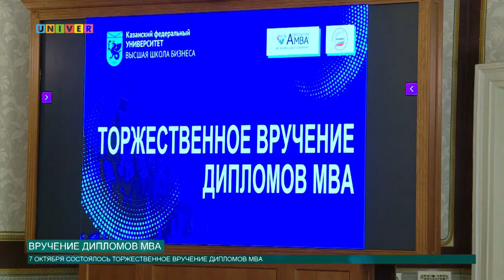Вручение дипломов MBA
Формирование руководителей международного уровня, способных внести существенный вклад в устойчивое развитие национальной экономики и общества - такова миссия Высшей школы бизнеса Казанского университета. 7 октября ее выпускники получили дипломы MBA.  . Вручали дипломы первый проректор КФУ РиязМинзарипов, а также председатель Международного попечительского совета Высшей школы бизнеса КФУ Виктор Сорокин.